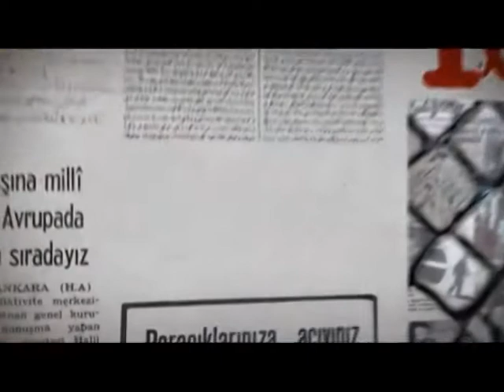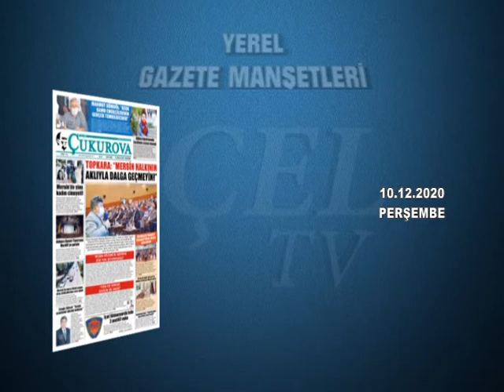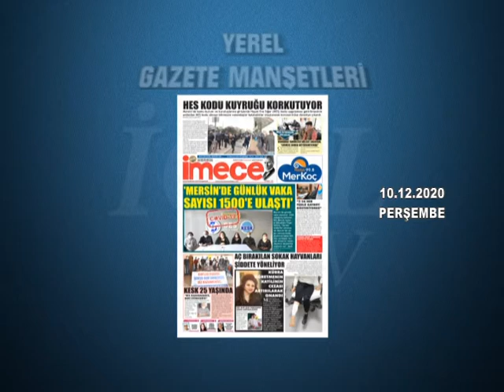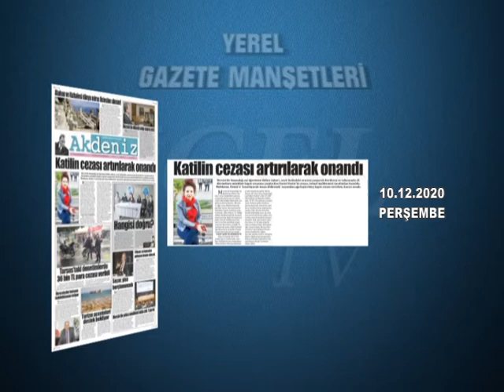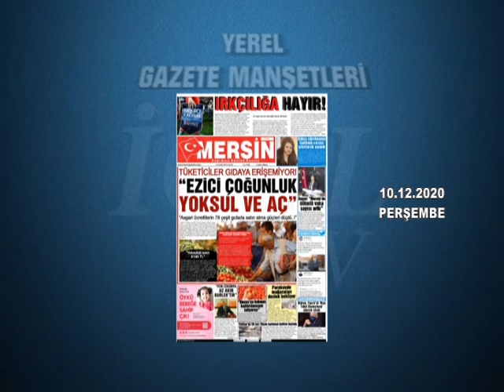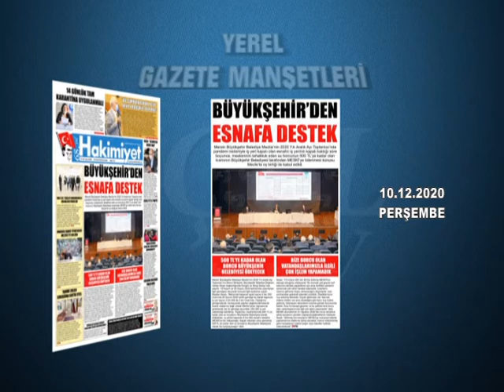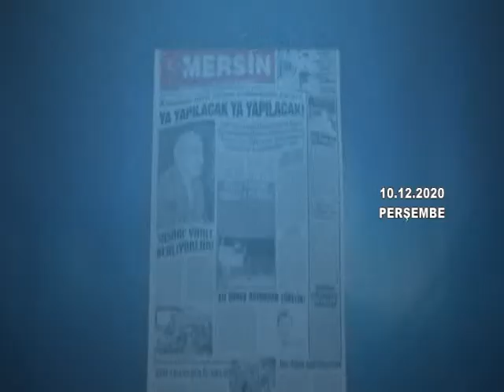YEREL GAZETE MANŞETLERİ 10.12.2020